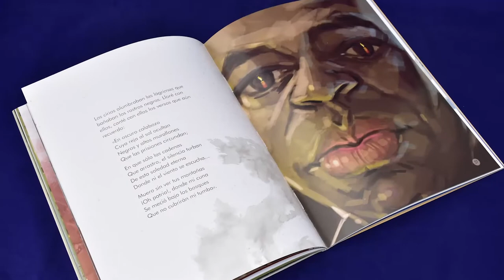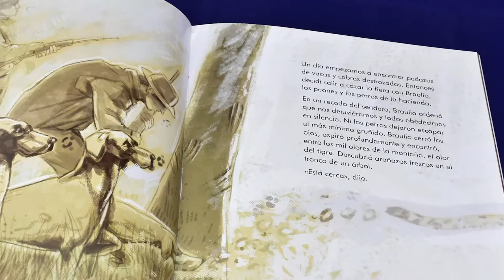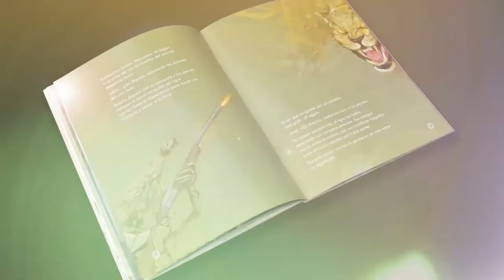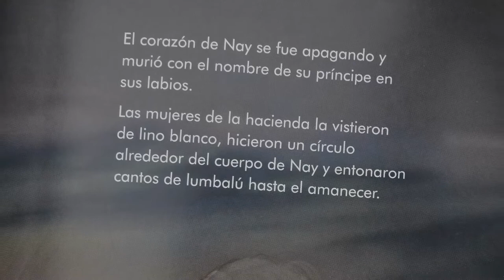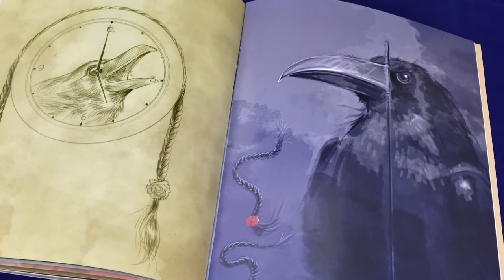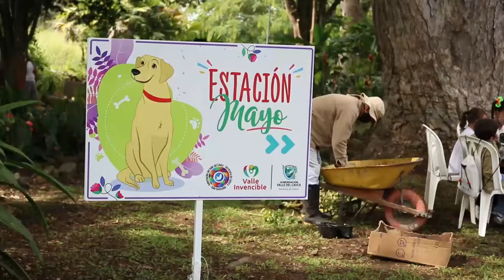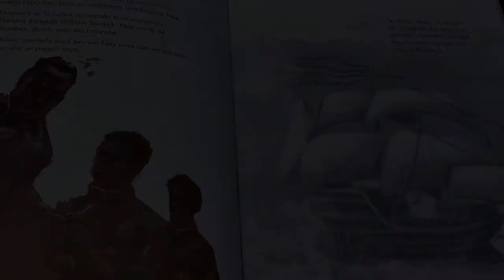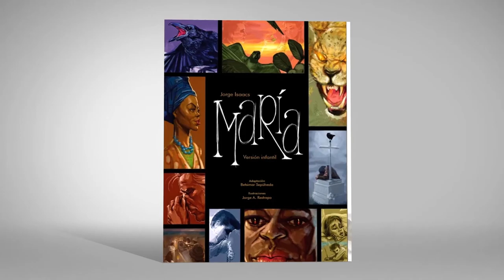Panel académico sobre María versión infantil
¿Sabes cómo se hizo y qué retos implicó realizar la versión infantil de la obra literaria 'Maria?

Conoce cómo los escritores Betsimar Sepúlveda, Julio Cesar Londoño y el ilustrador Jorge Restrepo le dieron vida a la nueva versión infantil, convirtiendo a las nuevas generaciones como 'Embajadores de María'.

Gobernación del Valle del Cauca